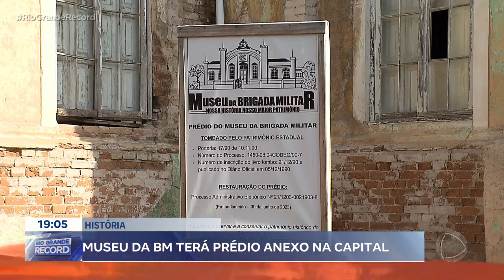História: Museu da BM terá prédio anexo na capital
O Museu da Brigada Militar na capital tem itens que preservam e contam a história da corporação no estado e também no Brasil. E em breve, a instituição vai ter um novo prédio como anexo para o armazenamento das peças.